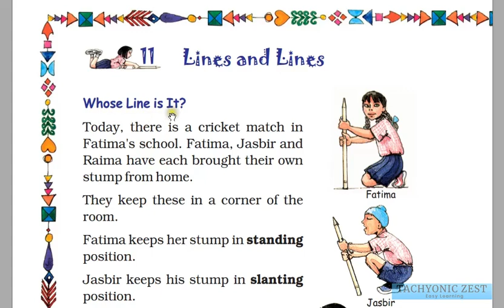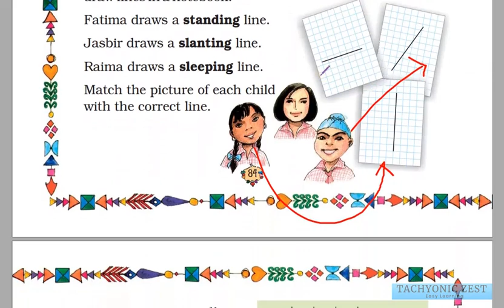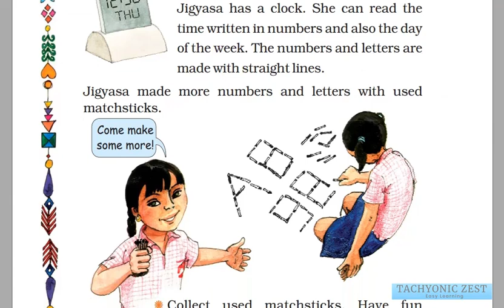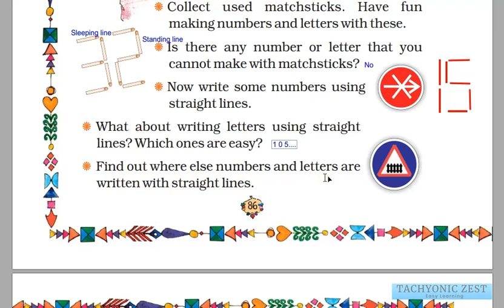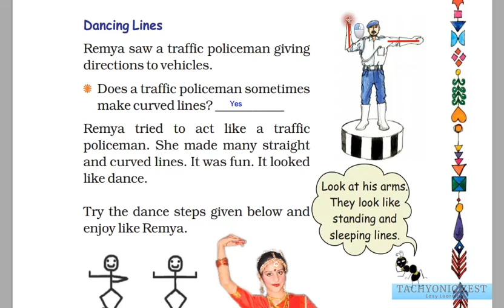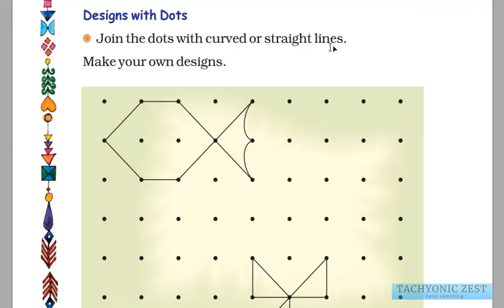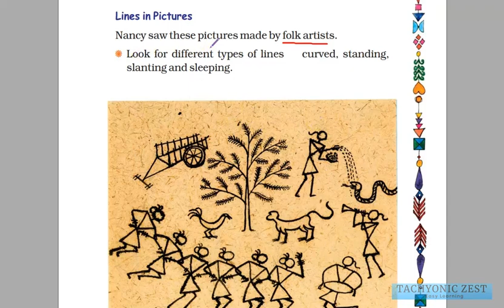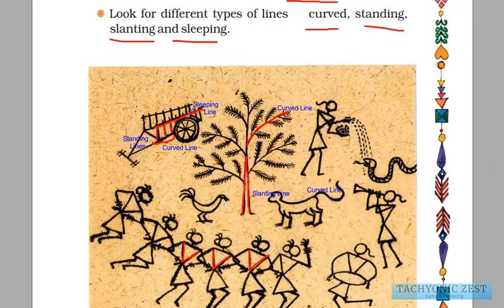Maths Magic Class 2 | Chapter 11 - Lines and Lines, Designs with Dots, Lines in Pictures in Hindi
Contents :
Whose Line is It?
      *Standing Line
      *Slanting Line
      *Sleeping Line
Fun with Lines
Dancing Lines
Designs with Dots
Lines in Pictures